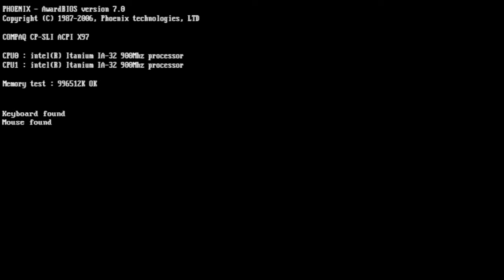F1 Championship Edition PS3 Round 9 PRANK CA TOURNE MAL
Bienvenue au Canada, ou les Gp se suivent et se ressemblent .